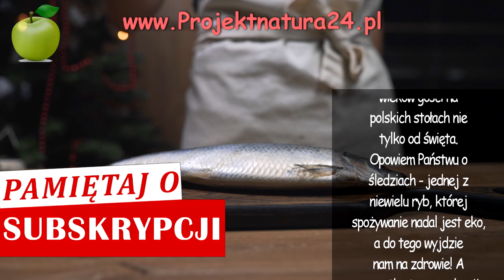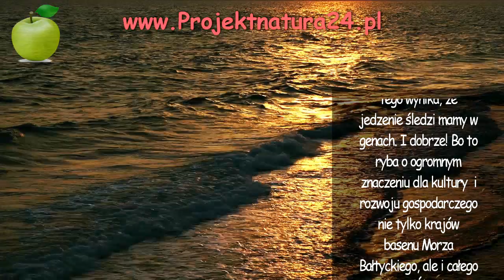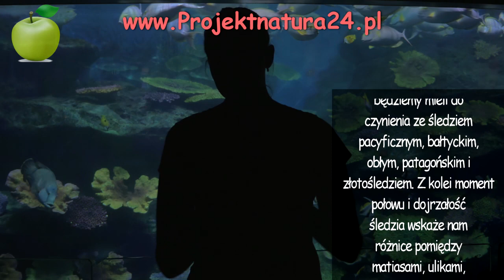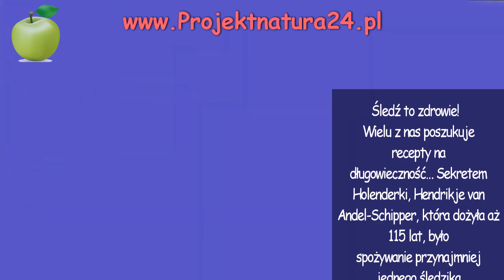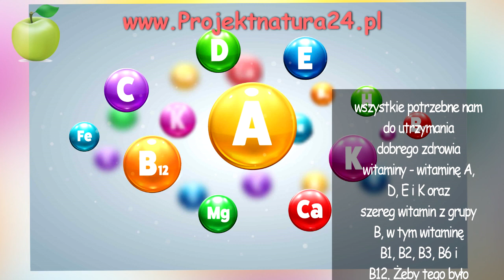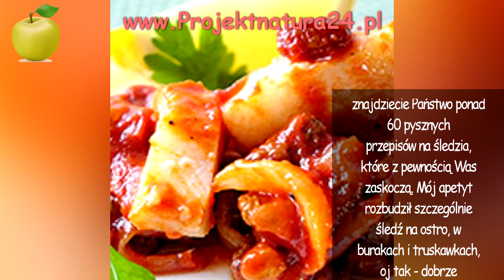Ryba dzięki której schudniesz i będziesz żyć wiecznie!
Dziś na naszym kanale zupełnie niezwykły, świąteczny odcinek poświęcony wyjątkowej rybie, która od wieków gości na polskich stołach nie tylko od święta. Opowiem Państwu o śledziach - jednej z niewielu ryb, której spożywanie nadal jest eko, a do tego wyjdzie nam na zdrowie! A wszystko to przy okazji premiery wyjątkowej książki pt.: ,,Ambasada śledzia” Marty Sawickiej i Filipa Danielaków, którzy od ponad dekady prowadzą w Polsce restobary gdzie serwują śledzia w wielu ciekawych odsłonach.

Czy wiedzieliście wcześniej, że nie tylko Polacy przypisują sobie prawa do śledzia jako potrawy narodowej? Jak się okazuje ,,naszym” ukochanym śledzikiem od wielu wieków zajadają się również Holendrzy i Duńczycy. Japończycy uwielbiają śledziową ikrę, a berlińskie rolmopsy i bismarcki do dziś są dla Niemców rarytasem. Śledziem zajadają się jednak nie tylko ludzie. Szaleją za nimi również orki i foki, ale to, co czyni śledzia wyjątkowym to nie tylko jego smak, niepowtarzalna konsystencja i ogólnodostępność. Ryba ta ma również niezwykłą historię i niezliczone właściwości odżywcze.

Czy jesteście ciekawi, czym może Was zaskoczyć śledź? Posłuchajcie!

Badania wykazały, że śledź stanowi element ludzkiej diety już od czasów
prehistorycznych! W polskiej wsi Rzucewo nad Zatoką Pucką, dawnej osadzie rybaków i łowców fok, odnaleziono szczątki śledzi sprzed aż 3800 lat! Z tego wynika, że jedzenie śledzi mamy w genach. I dobrze! Bo to ryba o ogromnym znaczeniu dla kultury  i rozwoju gospodarczego nie tylko krajów basenu Morza Bałtyckiego, ale i całego świata. Śledź od pokoleń był dostępny i kochany przez wszystkich - biednych i bogatych, bo jak się okazuje tego samego śledzia jadał przed laty lud i królowie. Dziś śledzik jednoczy rodziny biesiadujące przy wigilijnym stole, no bo któż z nas wyobraża sobie Wigilię bez tej tradycyjnej potrawy postnej? Pewnie niewielu z Was wie, że śledzie możemy rozróżnić na wiele sposobów. Jeśli weźmiemy pod uwagę gatunek będziemy mieli do czynienia ze śledziem pacyficznym, bałtyckim, obłym, patagońskim i złotośledziem. Z kolei moment połowu i dojrzałość śledzia wskaże nam różnice pomiędzy matiasami, ulikami, szmalcówkami, mleczakami, ikrzakami, krawatami oraz śledziami pustymi lub suchymi. Ze względu na sposób przyrządzenia wyróżniamy śledzie zielone, moskaliki, bismarcki, rolmopsy, piklingi, kipery i śledzie czerwone. Dużo tego, prawda? Ale to jeszcze nie koniec niespodzianek, które szykuje dla nas śledzik.

Śledź to zdrowie!

Wielu z nas poszukuje recepty na długowieczność… Sekretem Holenderki, Hendrikje van Andel-Schipper, która dożyła aż 115 lat, było spożywanie przynajmniej jednego śledzika dziennie. Skąd jednak przekonanie, że to właśnie śledzik przedłużył jej życie?

Śledź  jest  rybą  tłustą, ponieważ zawiera  średnio  12 do 15 proc. tłuszczu, ale jednocześnie  jest  rybą  niskokaloryczną, ponieważ w 100  g  znajduje się jedynie 160  kalorii. Warto jednak pamiętać, że tłuszcz rybi zawiera cenne kwasy omega-3,  które odpowiadają  za  spalanie  tłuszczu  i pomagają w odchudzaniu, a więc warto sięgać po śledziki kiedy jest się na diecie. Potwierdzeniem tej teorii może być dla niektórych fakt, że osobisty  lekarz  kanclerza Bismarcka  kazał  mu walczyć z otyłością dietą ze śledzi. Oprócz tego są one bogate w antyoksydanty oraz w niemal wszystkie potrzebne nam do utrzymania dobrego zdrowia witaminy - witaminę A, D, E i K oraz szereg witamin z grupy B, w tym witaminę B1, B2, B3, B6 i B12. Żeby tego było mało mają w sobie kwas foliowy, a więc należą do nielicznych ryb, które mogą być spożywane przez kobiety w ciąży. Ważną informacją jest również fakt, że śledź ma w sobie mało rtęci, której tak bardzo obawiamy się dziś w rybach! Znajdziemy w nich za to wapń, fosfor, potas, magnez, cynk, żelazo i oczywiście jod.